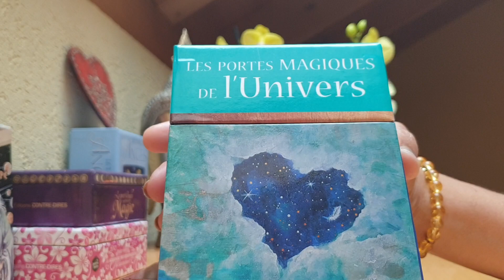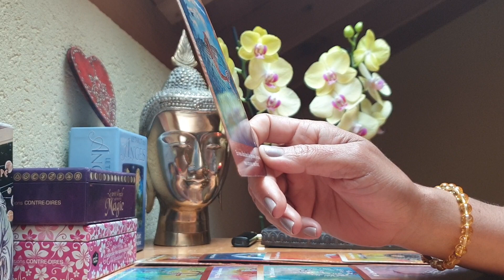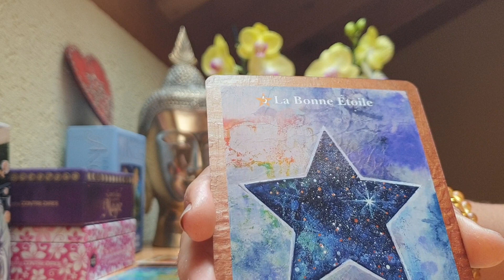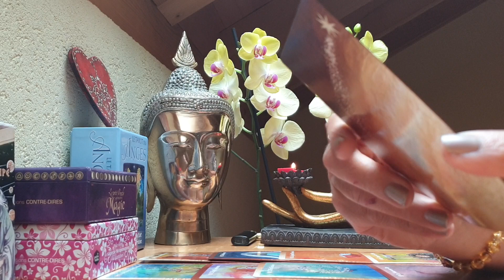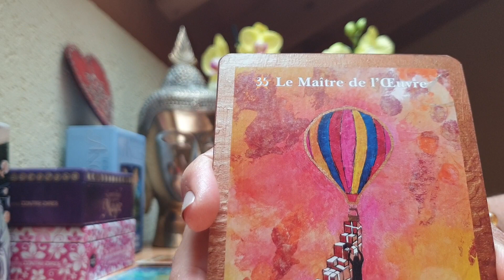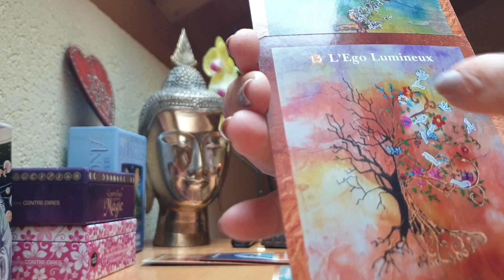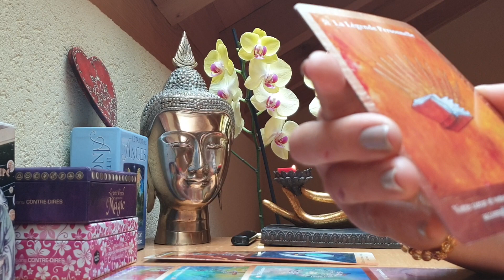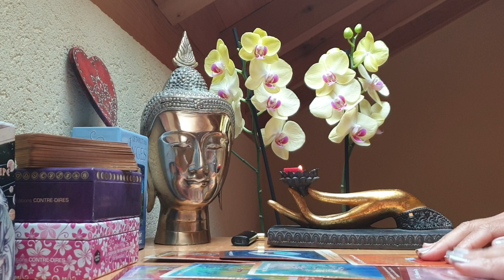Vierge Mai 2021🍀🌞💝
Vous êtes à votre juste place🥰
Apprenez à être dans la gratitude
Et le champ des possibles  fabuleux
s'ouvre à vous❤🌷❤